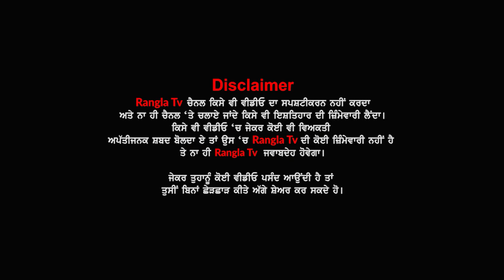ਪੰਜਾਬ ਦੇ ਇਸ ਪਿੰਡ 'ਚ ਕਿਉਂ ਫੈਲੀ ਇੰਨੀ ਬਦਬੂ | Punjab Village Ch Faili Badbu | Fishery | Rangla Tv